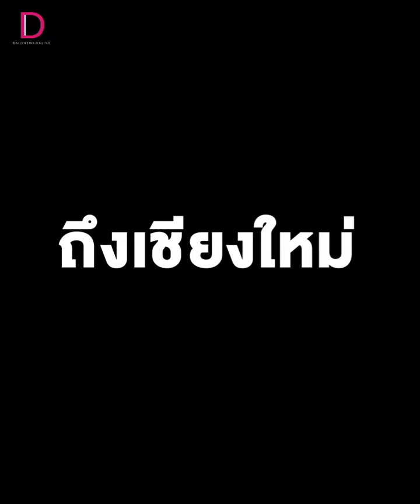“พิธา” ถึงเชียงใหม่ ลุยดูปัญหาไฟป่า | HOTSHOT เดลินิวส์ 16/03/67